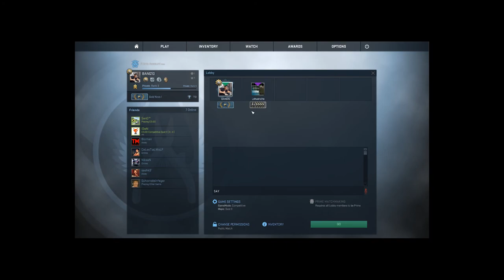CS:GO Funny moments BG